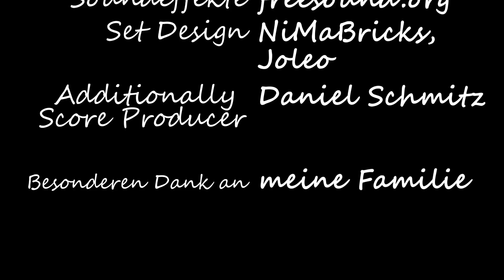Biblin's Weg - LEGO Fantasy Film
The friendly wizard Biblin is living a beautiful life in an idyllic forest. But as he receives a message from king Adamus
to help him find his stolen crown, he gets roped into
an adventure bigger than he could have ever imagined...

Have fun and enjoy the movie!